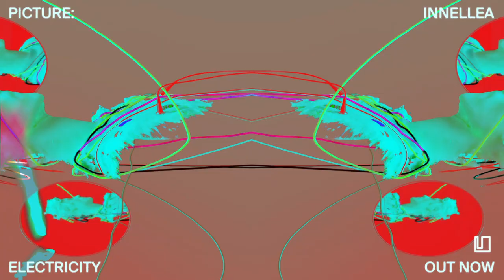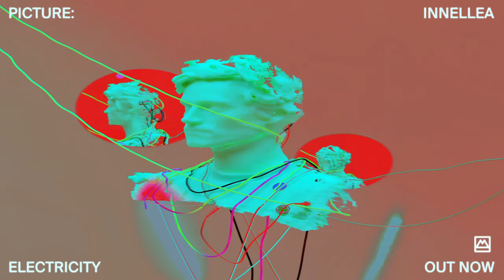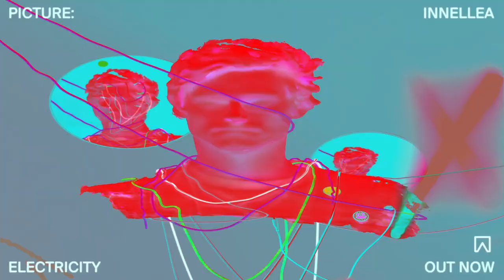Innellea – Electricity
Although a familiar face for regular Diynamic event attendees of the last years, it is only now that Innellea is having his actual Diynamic record label debut. Hosting the ninth edition of Diynamic’s „Picture“ series, the Munich-based live-act, DJ and producer is bringing the influence of his melancholic club soundscapes that might best be described as a mix of cinematic and post-apocalyptic, combined with a very distinct novelty: using his own vocals.

The result of this is an intimate listening experience, that hovers somewhere between wanting isolation and the desire to connect.
Diynamic Musics Picture series is a document in time, showcasing an artists current creative output in order to allow the listener to visualize and understand the artist at a certain moment. It is not an album format, but far more than merely an EP. Picture is various dancefloor-oriented facettes of one producer, shaping the imagery that ultimately results in the listeners mind.